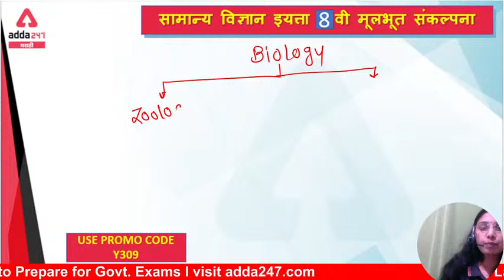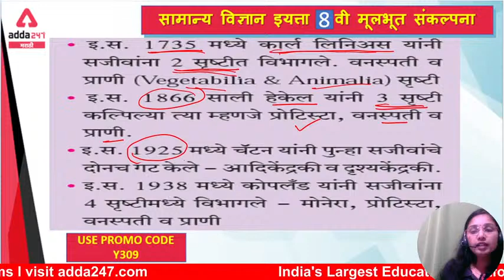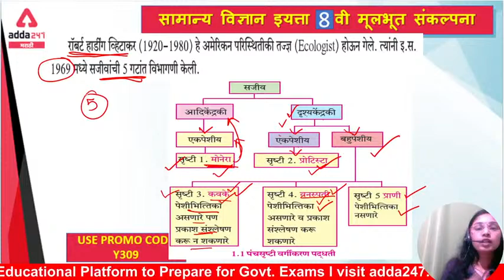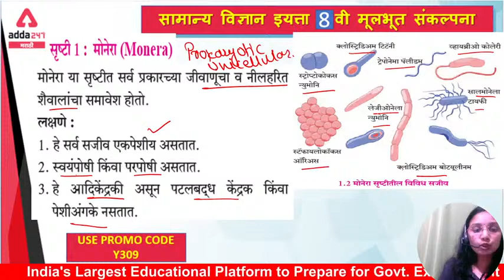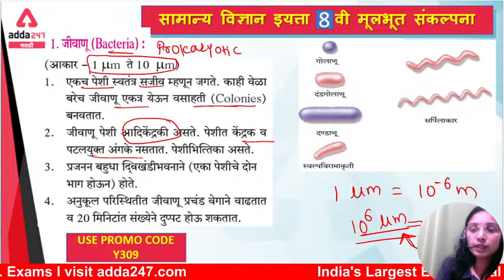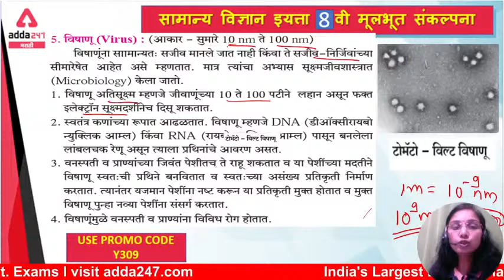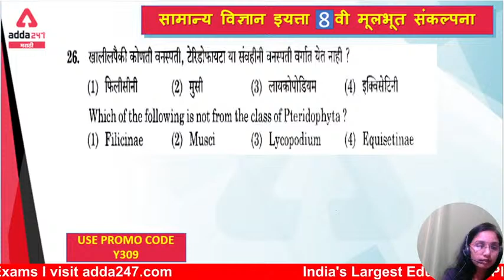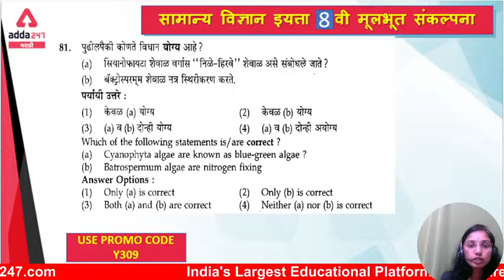Adda Tutorial For MPSC | STATE BOARD science STD 8 BASIC TOPICS part 1 The key to success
Adda Tutorial For MPSC | STATE BOARD science STD 8 BASIC TOPICS part 1  The key to success | MPSC | PSI-STI-ASO

To Participate In Adda Cha Katta - Fill the Google Form येत्या रविवारी अड्डा चा कट्टा program भाग घेण्यासाठी आपला ई-मेल व मोबाईल नंबर अचूक भरा ...